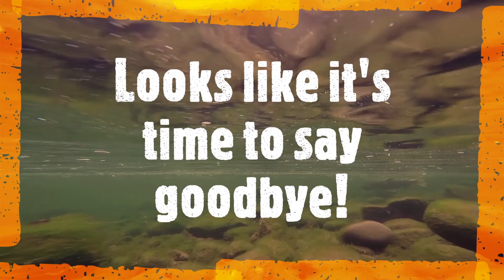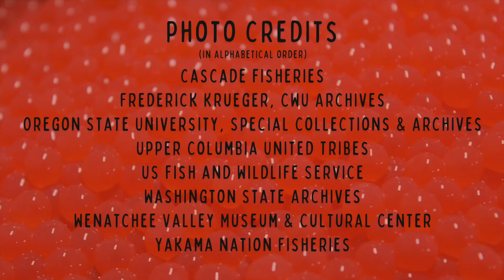Schools for Salmon Online: 2020 Coho Egg Delivery!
Coho salmon eggs provided by Yakama Nation Fisheries in Leavenworth, WA  make their way down to Wenatchee for our virtual SFS program this year! In this video, Cascade Fisheries takes you along for the ride to pickup our new friends and learn a bit along the way! Use the links below to jump to different parts or rewatch bits of this video easily

00:00 Introduction
00:36 Fly over the Wenatchee River to the hatchery
02:55 Icicle Creek underwater coho viewing!
05:11 History of coho salmon in the Wenatchee River
06:55 Egg delivery!